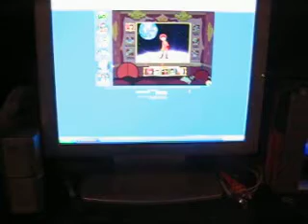Eli's Cutest Laugh